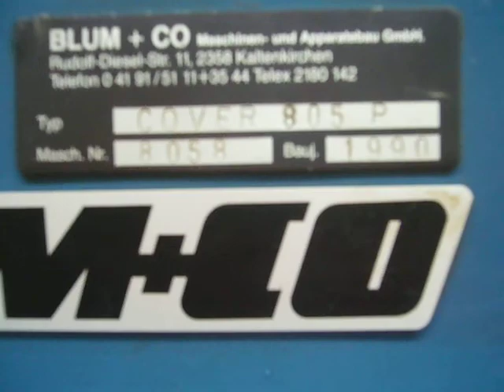BLUM + CO Chocolate Enrober COVER 805 P; Brought to you by PPN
BLUM + CO Chocolate Enrober COVER 805 P; STOCK NO : CONF14643S

3-5 Capital Drive, Dandenong,
VIC 3175, Australia.